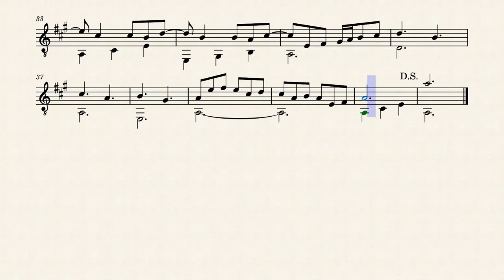Nde resa kuarahy'âme Julián Alarcón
NDE RESA KURAHY'ÂME

Sapy'ántepa ikatúne kuarahy pytû akúgui
nde resa kuarahy'ãme aguahê apytu'umi
ndijavyinteva ku chéve ysatî opupúva hína
amambái roky apytépe nde resakuéra mimî.

Pyharépa rehecháva ñasaindy pereperépe
jasymi oike ha osêva araípe oñemo'â
ha ndave ku upeichaitéva rejere ha rejerévo
omimbi ha iñypytûva nde resa kuarahy'â.

Ajuhu mba'e iporâva che py'a guive ahayhúva
yvypórape omoîva jeguakáramo Tupâ
ysyry rendaguemícha hovyû ha ipyko'êva
vevuimínte ahêtuséva nde resa kuarahy'â.

Reikuaáma arohoryva reikuaáma mamoitépa
sapy'a amanoha ára ikatúne che ñoty
che rejántekena Mirna nde resa kuarahy'âme
tosyry jepi anda che ári tapia nde resay.

Letra: TEODORO S. MONGELÓS